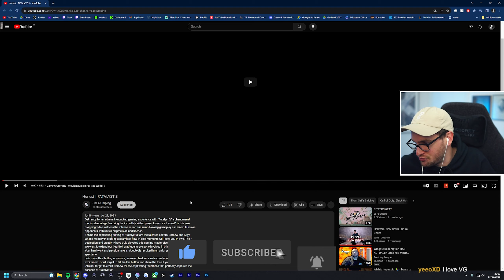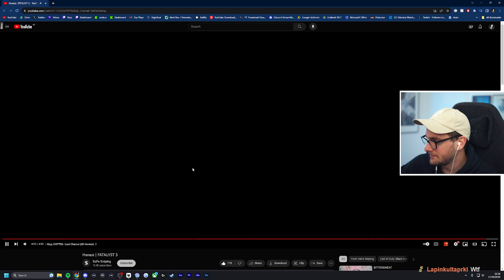FATALYST 3 | Montage Reaction